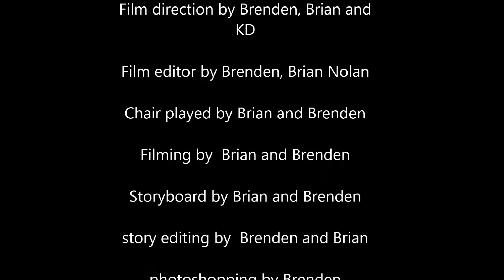HHSS - The Chair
HHSS - The Chair by Brian Wheeler and Brenden Black
Animation